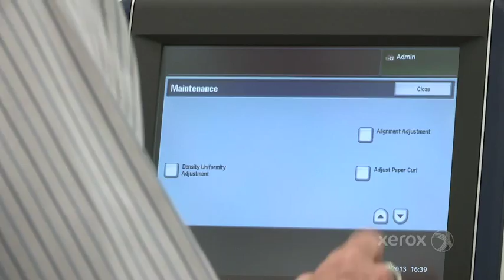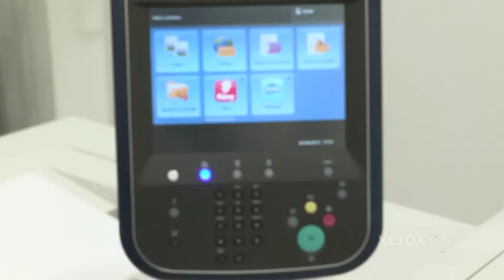Xerox C&J 75 Simple Image Quality Adjustment (SIQA) Media Registration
Excellent front-to-back registration with Xerox unique Simplified Image Quality Adjustment (SIQA) software to create up to 50 registration profiles for media and paper tray. Correcting front to back registration with adjustments for Skew, Magnification, Perpendicularity, and Side to Side registration.